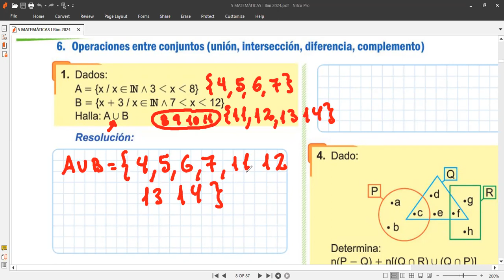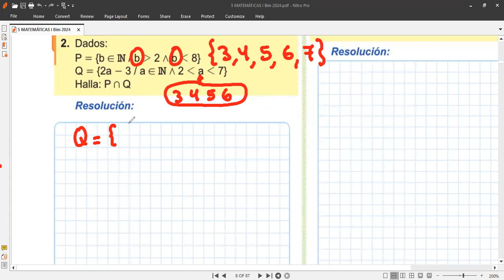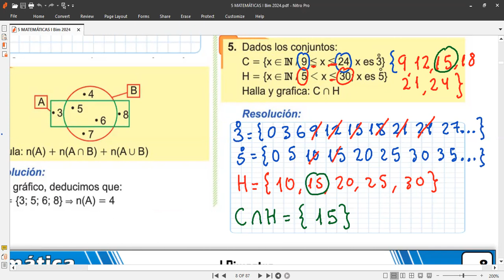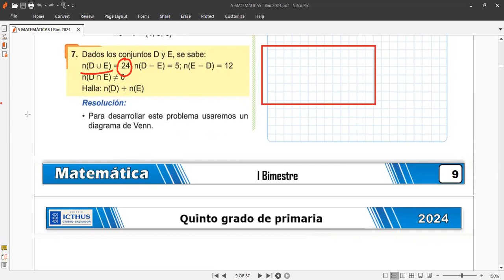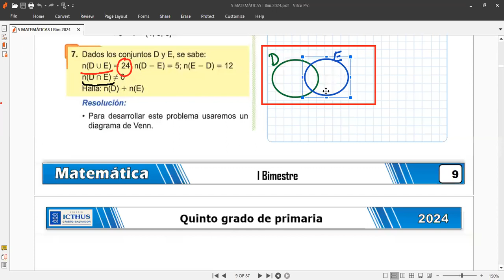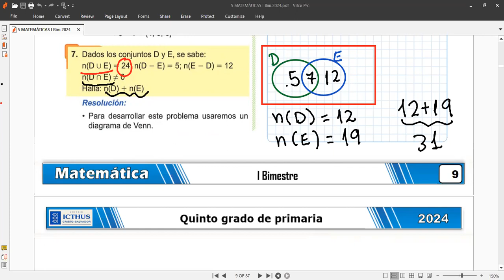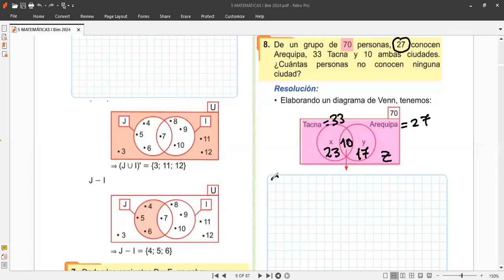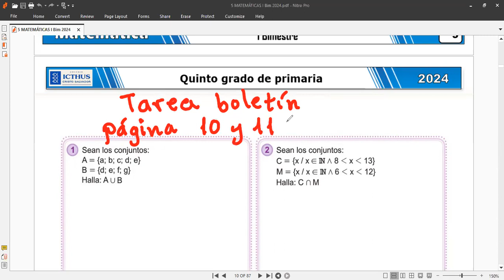5to MATEMÁTICA tema OPERACIONES CONCONJUNTOS